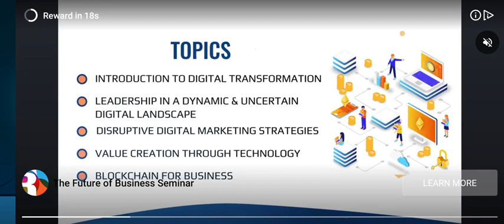Monster Legend 2 in Nigeria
just try a new way